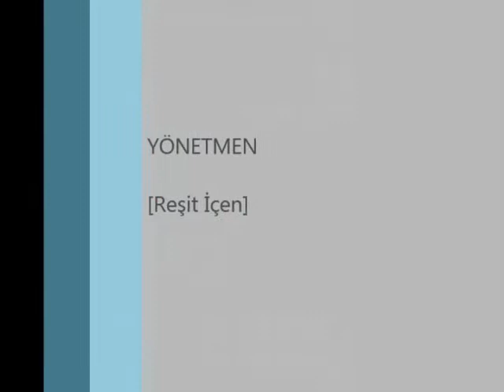GRUP DELAL CAN MAZLUM UH. YAKUP YILDIZ Yanasın Yanasın(Antep Sallaması)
HER TÜRLÜ DÜĞÜN-NİŞAN-KINA-SÜNNET VE TÜM ÖZEL GÜNLERİNİZDE HİZMETİNİZDEYİZ.
Kırıkhan/HATAY